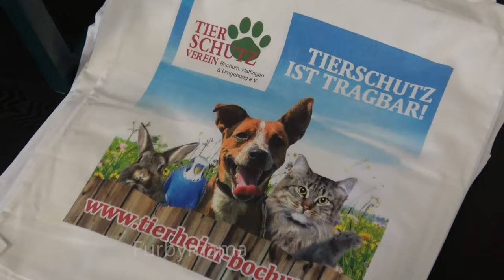Tierheim Bochum Sommerfest 2019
Zwei Tage tierisch was los und volles Programm beim Tierheim in Bochum. Am ersten Tag des diesjährigen Tierheim-Bochum-Sommerfests steppte bereits der Bär. Unsere Aussteller, Gäste, Künstler und Event-Acts hatten richtig gute Laune und das Wetter spielte auch gut mit. Bei uns auf der Bühne bereits gewesen: Schlagersänger Andre Wörmann und Karsten Kaan (bekannt aus dem TV-Format "Schwiegertochter gesucht"), Mittelalter-Schaukämpfe und Dance-Acts unterschiedlicher Art. Und unser Bochumer Oberbürgermeister Thomas Eiskirch war auch da. In unserer großen 1500-Preise-Tombola haben unsere Gewinner ganz kräftig abgeräumt Wir freuten uns am Sonntag auf unsere weiteren Gäste, z.B. Simone Sombecki (WDR, Tiere suchen ein Zuhause), Schlagersänger Michael Kern,, Nightwash-Comedian Helmut Sanftenschneider, Zauberer Matthias Rauch und Zauberschüler Philipp sowie VfL Bochum Tanzsport und die Ruhrpott-Fluffys - alle Impressionen dieser herrlichen zwei Tage seht Ihr hier in der Galerie - unser Dank gilt allen ehrenamtlichen Helfern (!!!), unseren Partnern und Sponsoren, allen Künstlern, Schaustellern, Mittealter-Fans und Gästen, die uns besucht haben.